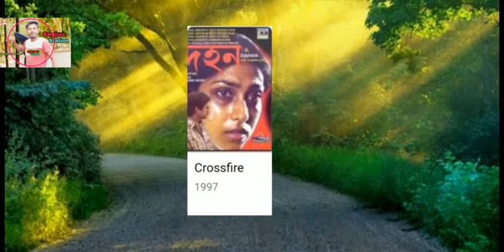টলিউডের নায়ক-নায়িকাদের কার প্রথম সিনেমা কোনটি | Jeet,Dev, Prasenjit,Koel, Sanjuu Station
Tollywood all Bengali actor and actress Frist movie list,